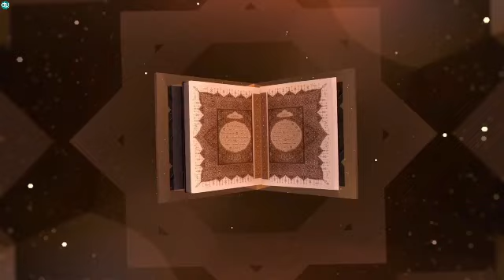Ngaji Bareng PGRI Kab. Banyumas #29, Tema : "Nasehat Selepas Ramadan"